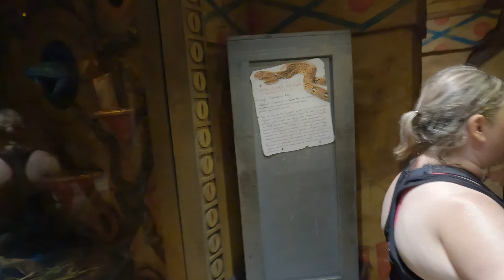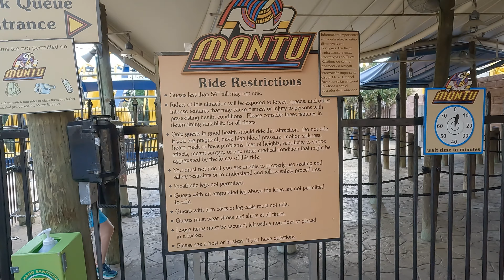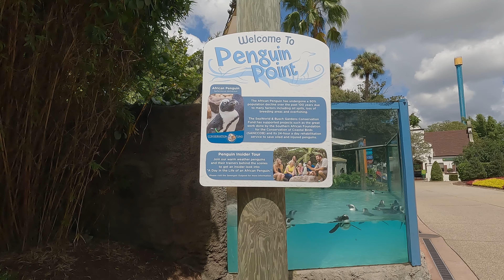Busch Gardens Tampa Bay Vlog - Day 1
Join us on our first trip to Busch Gardens Tampa Bay! It's a beautiful park with some great coasters, including Cheetah Hunt, Montu, and the amazing Iron Gwazi!

0:00 Introduction
0:54 Cheetah Hunt
2:04 Cobra's Curse
3:19 Montu
4:49 Penguin Point
5:15 Falcon's Fury
5:38 Sand Serpent
6:30 Scorpion
6:58 Tigris
7:51 Lunch at Zambia Smokehouse
8:38 Waves of Honor
8:55 Iron Gwazi
10:43 It's Raining!
11:02 Topiaries and Alligators
11:26 Closing Thoughts